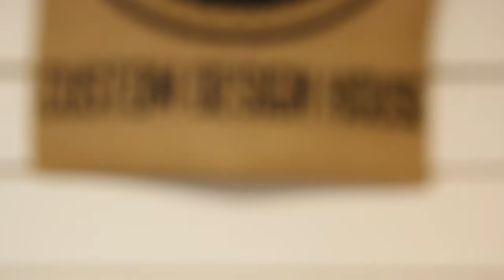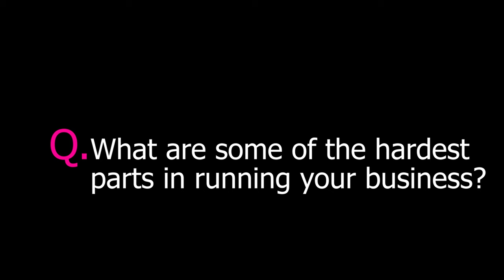How to Start an Art Studio Business in Canada: The Complete Guide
Have you ever thought about starting an art studio business in Canada? Watch this conversation with Shaima Taha, the founder of Ink'd Loft art studio in Milton, Ontario. She shares her journey of becoming and artist, starting her three businesses as well as helpful advice on how to be successful as an artist in Canada.

Rashid Ali